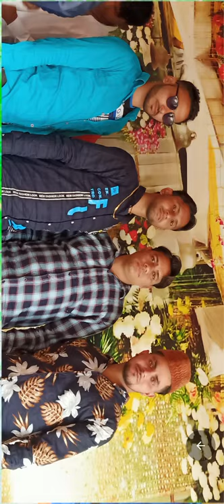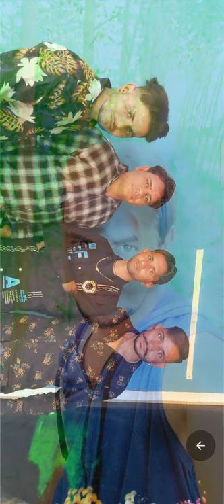Haseen Qureshi ke photo